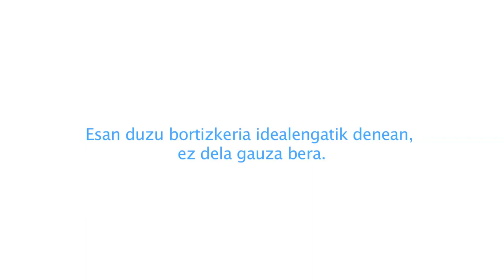Bortizkeriaren erabilpena zilegi izan daitekeela diozu. (Aitor Merino 4/5)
Aitor Merinori elkarrizketa
ZuZeu.com